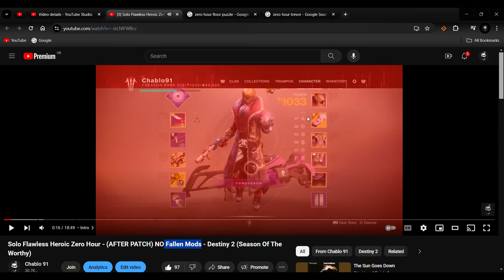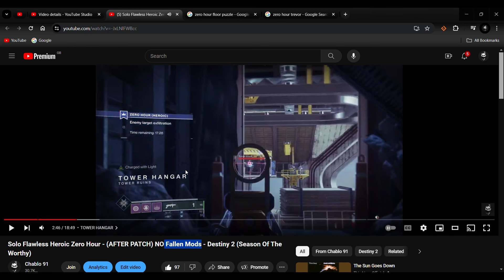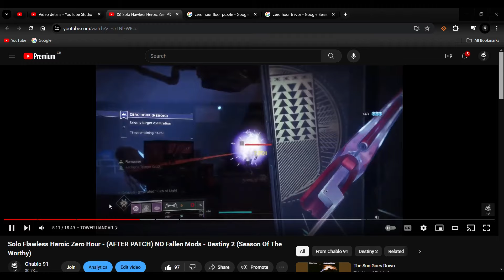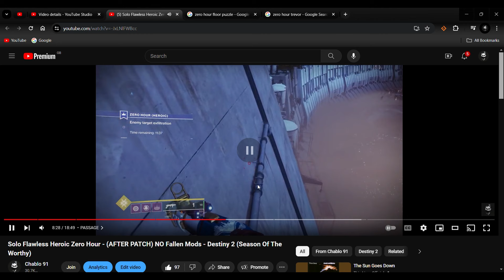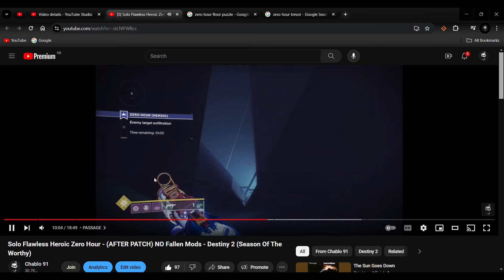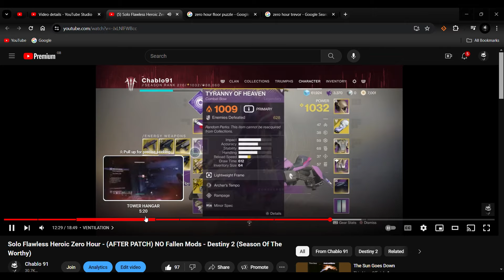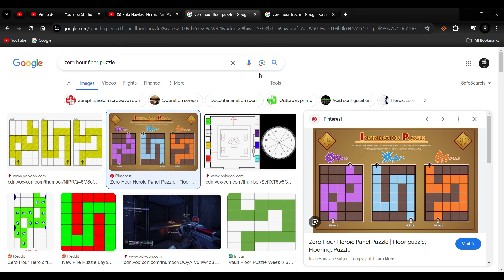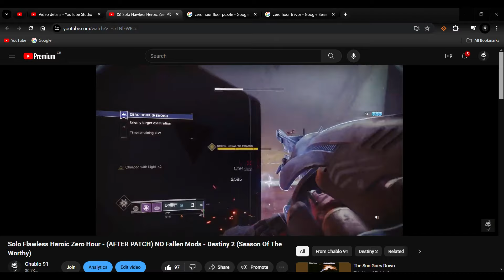Why The ZERO HOUR Exotic Mission Was SPECIAL - Solo Flawless HEROIC Zero Hour Run - Analysis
A Video Showing Why The ZERO HOUR Exotic Mission Was SPECIAL - Solo Flawless HEROIC Zero Hour Run - Deep Dive Info Analysis

Video Includes:
Deep Dive Info
Solo Zero Hour
Solo Flawless Zero Hour Heroic
Commentary Aided
Bungie Will Add Two Exotic Missions With In To The Light
Zero Hour Return?
The Whisper Return?
In To The LIGHT Update

Timestamps:
SUBSCRIBE: 00:00
The Run: 1:33
Timed Activities Vs No Time: 23:20

If this video does well then I will probably do a whisper breakdown video as well if you want.
We can assume the two missions returning with in to the light will be zero hour and the whisper exotic missions.